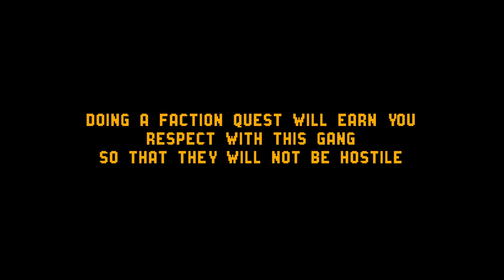Hollowlands - Operation Letterhead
A walkthrough of three different ways to tackle the Operation Letterhead quest in Hollowlands.

Hollowlands is a free standalone game on the Doom Engine that I've been working on for several years. It's a solo project so there is lots of jank to be expected and "borrowed" (stolen) assets but it's gotten to a state where I don't feel terrible showing it off.

In this quest, a postman has gone missing on his way back to Waccamaw Ridge from the City of Hogstop. You've taken a contract with The Feds to track down the postman and bring back whatever is left of him.

Music Credits
Old Joe Clark - Fiddlin' Powers & Family
Cold In Hand Blues - Louis Armstrong & Bessie Smith
Louisiana - Duke Ellington